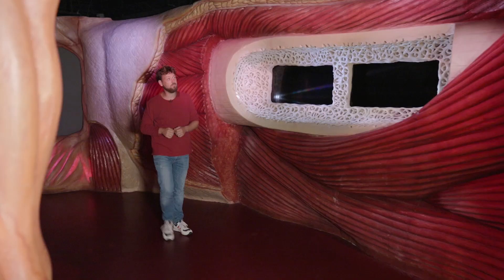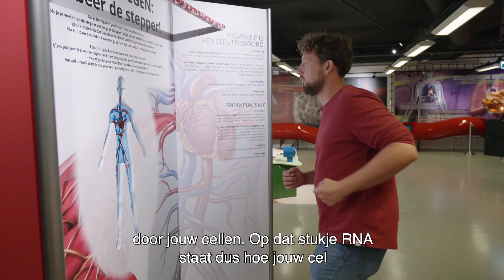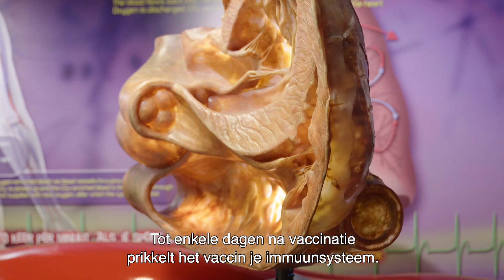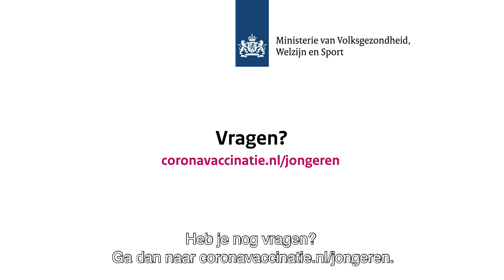Wat gebeurt er in je lichaam als je een vaccinatie krijgt? | Coronavaccinatie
Wat zijn mRNA-vaccins? En wat doen ze precies in je lijf? Psychobioloog Boy Vissers neemt je mee op reis door het lichaam in museum Corpus en laat je zien welke reis mRNA-vaccins aflegt in je lichaam.

Volg ons ook op social media ⤵